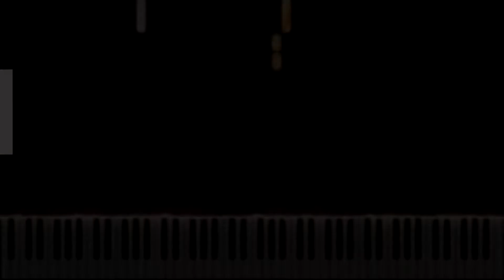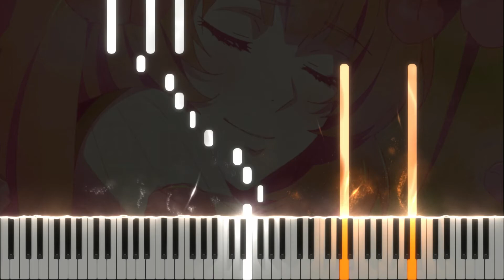Atashi ga Tonari ni Iru Uchi ni (The Rising of the Shield Hero) - Synthesia / Piano Tutorial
Chiai Fujikawa - Atashi ga Tonari ni Iru Uchi ni (The Rising of the Shield Hero) (Piano Cover/Tutorial)